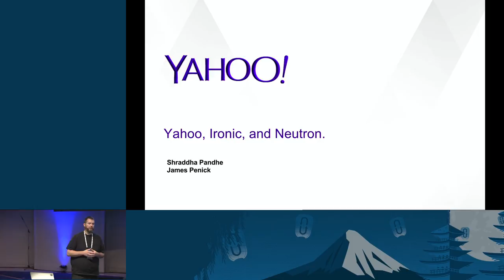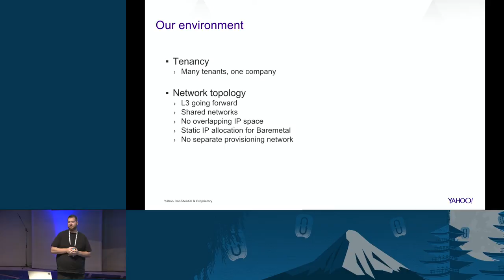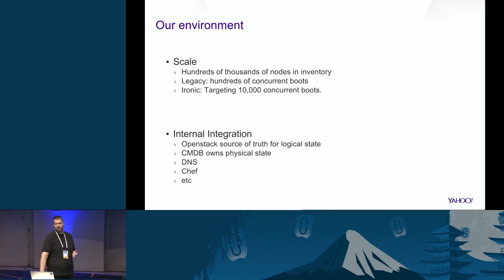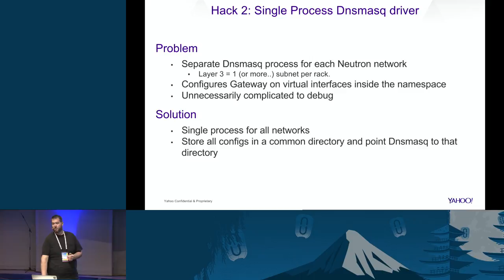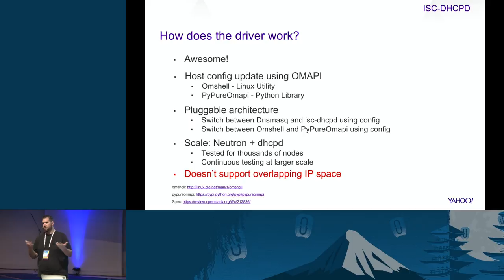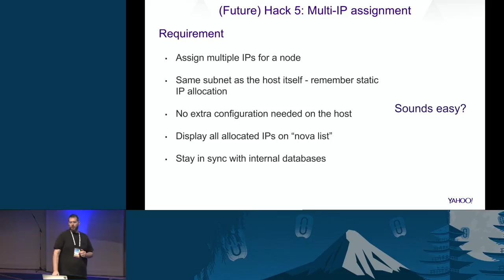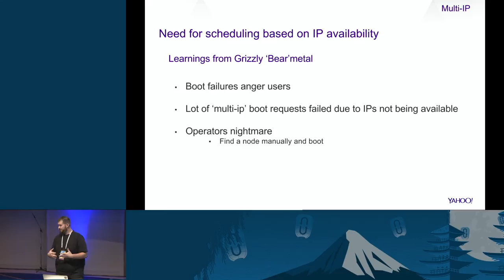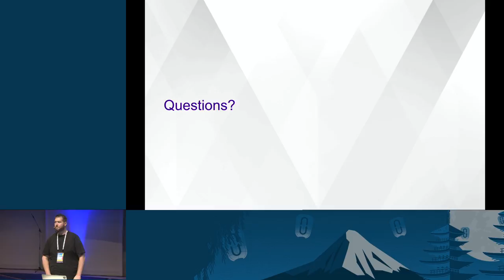How Yahoo! Uses Neutron for Ironic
Yahoo is huge! Yahoo has always had some legacy infrastructure in place, for better or worse, to solve the problems that OpenStack now solves. When we try to move to OpenStack, we can't just get rid of existing infrastructure one fine day and tell people - "hey, I know that you have been using this or doing things this way for a long time.. From now on, you just can't do that anymore. You need to update all your automation to work with this new thing"..

That will definitely piss off people.

Al